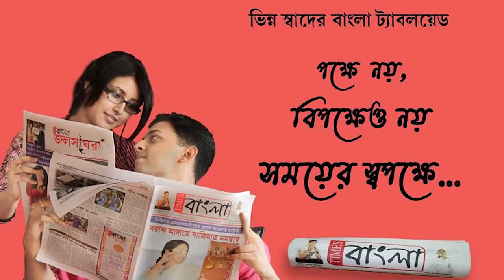সাত সকালে নবদ্বীপের বিষ্ণুপ্রিয়া মন্দিরে চুরি লক্ষাধিক টাকার গয়না